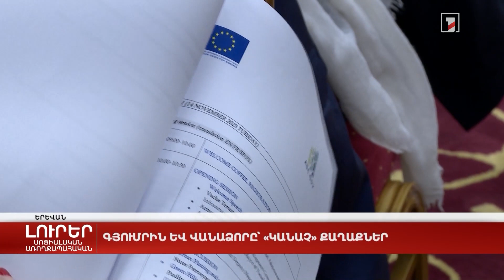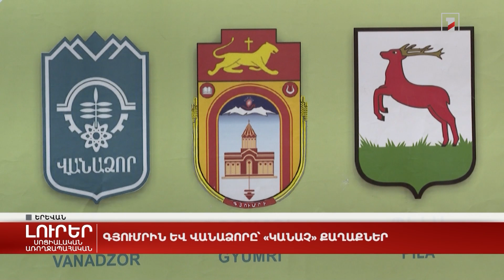Գյումրին և Վանաձորը՝ «կանաչ» քաղաքներ